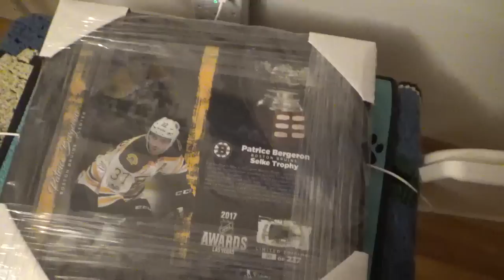September 06, 2023 - Wednesday Night All you can eat Raccoon Buffet for a party of 41 Raccoons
41 Raccoons ate at the diner this evening. Everyone was very well behaved, even though it was misting rain.